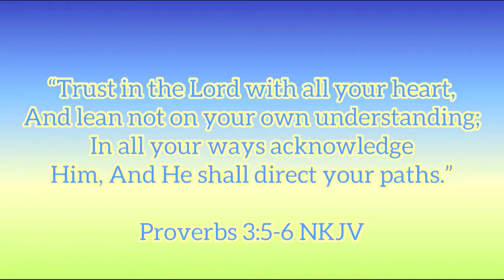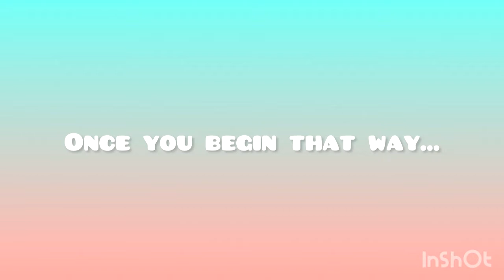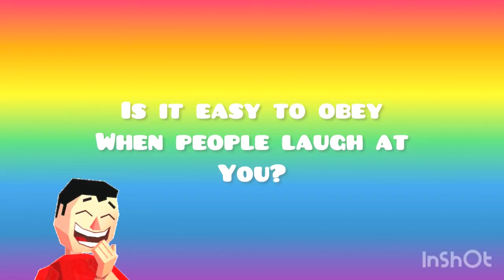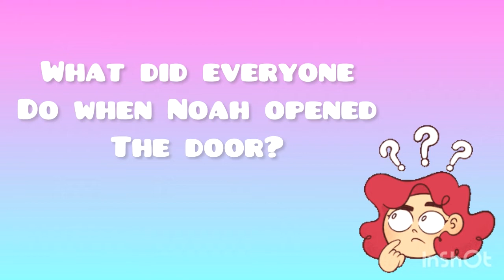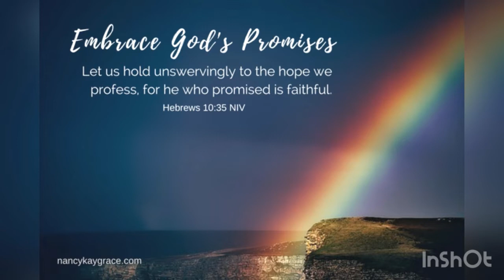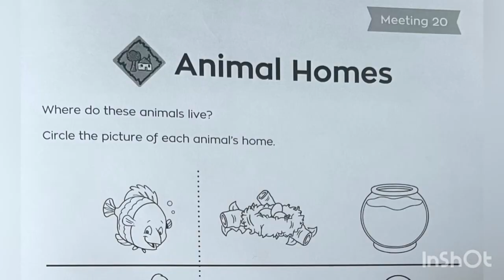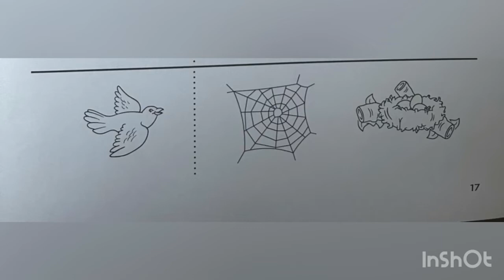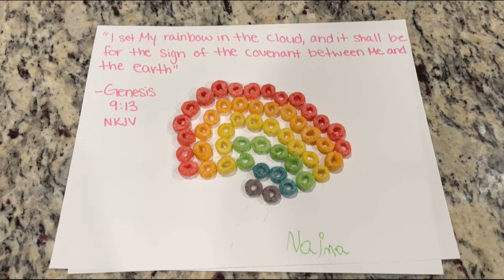Bladensburg Children's Sabbath School | "Noah's Ark & God's Promises"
Welcome to children's Sabbath School! Today's story is about Noah's Ark and the promises God has made to all of us - sealed with a rainbow in the sky! God has several promises in the Bible and the best part is - He keeps all of them! God loves each of us and will do all He can to save us. Enjoy today's episode and share Jesus with someone today!